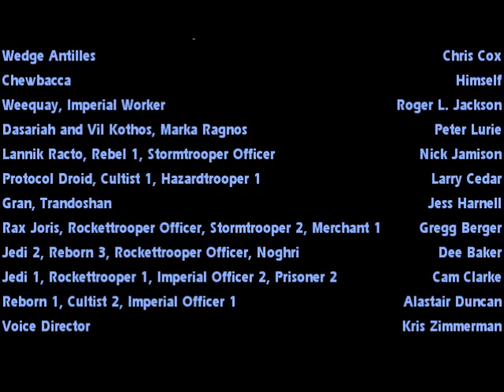Let's Play Jedi Knight: Jedi Academy - Bonus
here we go look at what happens if you don't kill rosh though why wouldn't you do that? though all i show is the cut scenes and the final fight i won't show the level in kor since its the same mission just with Jedi or you're side